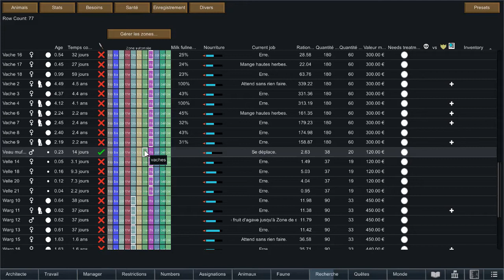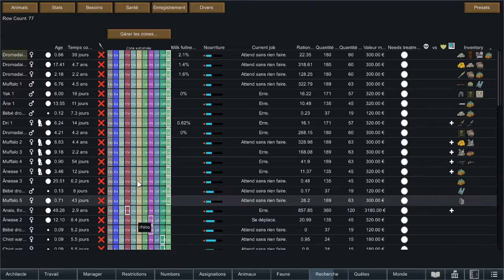Rimworld Royalty FR Retour de caravane optimisé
Guides et astuces Rimworld Royalty en français.
Conseil pour un déchargement rapide de votre caravane.

Pour le sang et les tripes, je vous invite à suivre le let's play de Slan sur la chaîne de 119 minutes